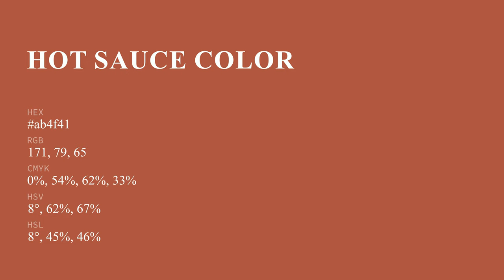Hot Sauce color ab4f41 hex color - Red color - Cool color ab4f41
What color is Hot Sauce ? ab4f41 hex color - Red color - Cool color ab4f41

Hex ab4f41 Color Code is also known as Hot Sauce color.

Hex ab4f41 Color code in RGB color code model is created after adding 67.06% red color, 30.98% green color and 25.49% blue color.
Hex ab4f41 Color code in CMYK color (process color) code model is generated after subtraction of 0% cyan, 53% magenta, 61% yellow and 32% black.